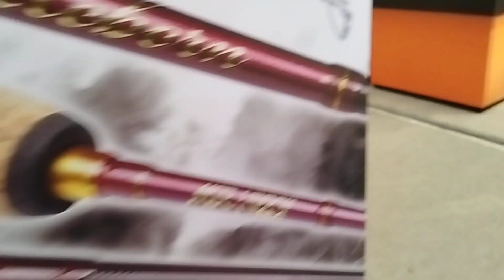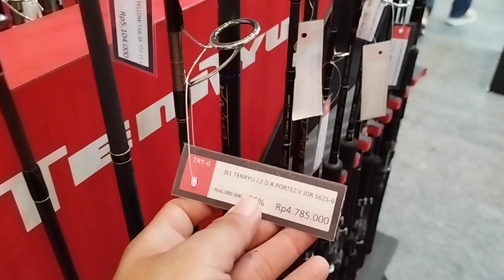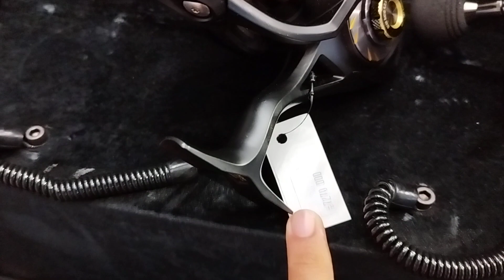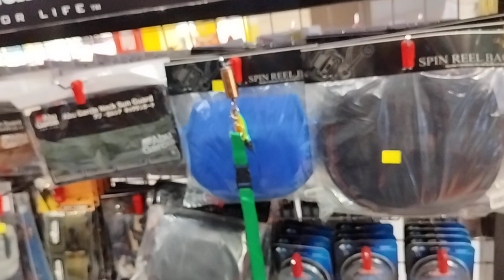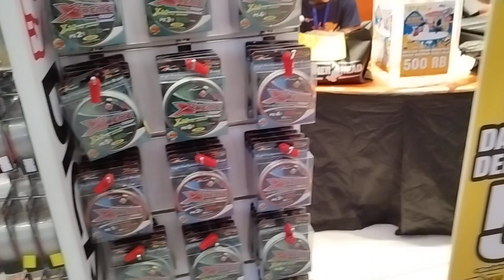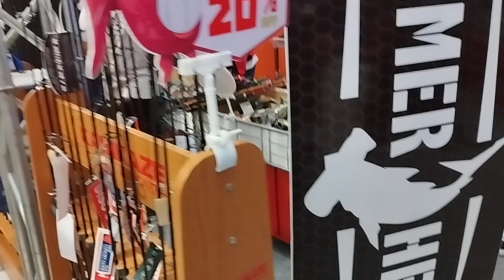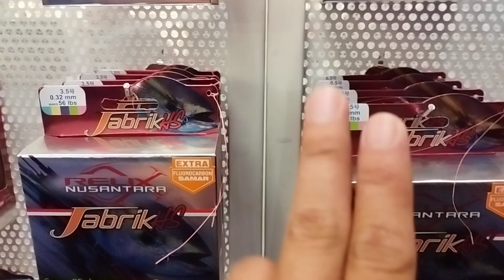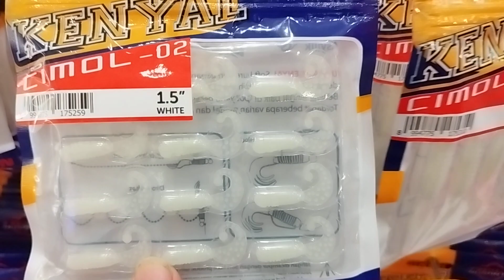@ Ifen Pancing IFTE 8 tahun 2022. di MOI Jakarta Utara Part 2